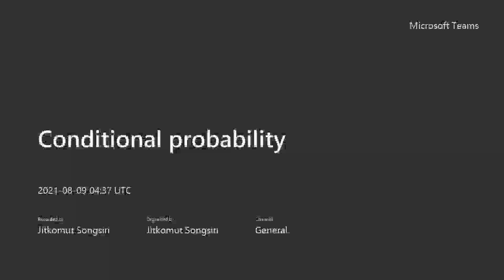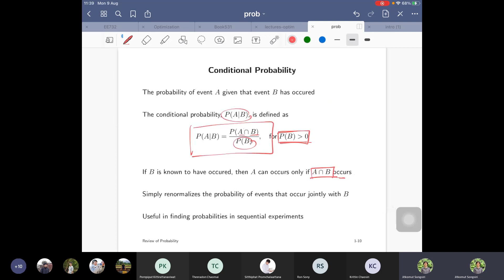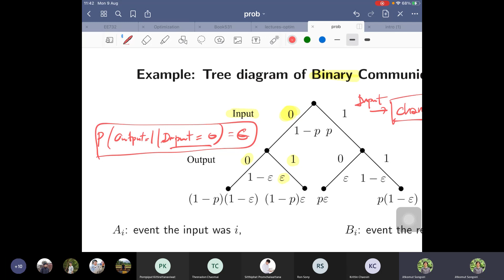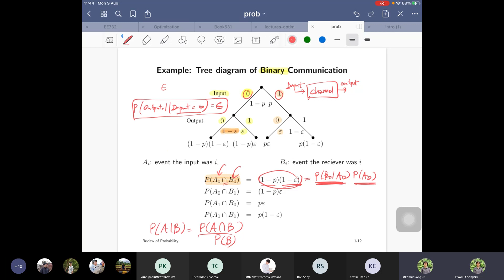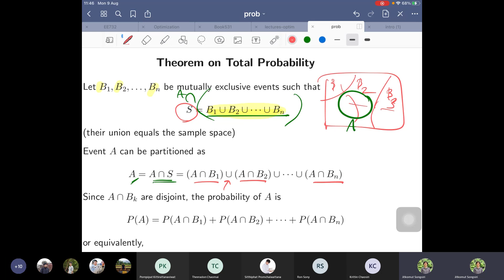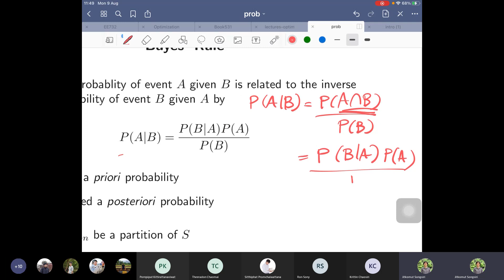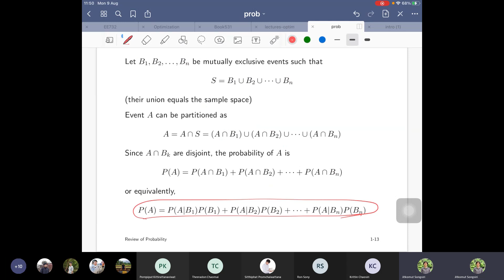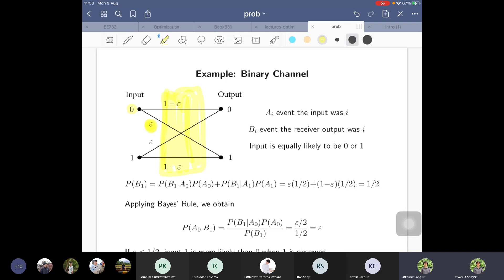Conditional probability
Tree diagram of binary communication, theorem of total probability, Bayes' rule and example on classification.

Errata: at 23:24, I meant to say "label Y as 0 or 1"